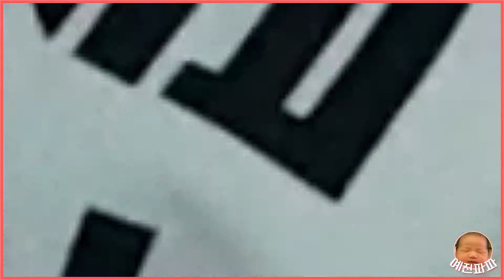신생아 네일트리머 사용기(Baby Nail trimmer_육아일기14편)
신생아 손톤 정리용 네일트리머 사용 영상입니다.
백마디 말보다 영상 보시면서 따라 해보시면 어렵지않을것 같아요 !!

제돈 주고 산 제품입니다 ~
더욱 더 자세한 설명과 육아팁 !